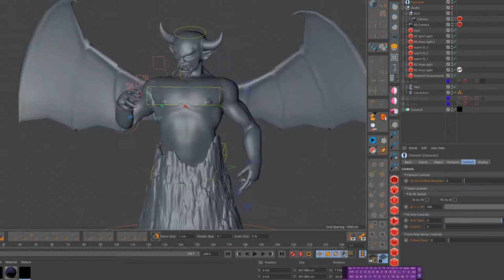Chernabog from Fantasia - Progress [ZBrush, C4D]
Sculpted Chernabog, a demon character featured in the "Night on Bald Mountain/Ave Maria" segment of the 1940 Disney animated feature film Fantasia.